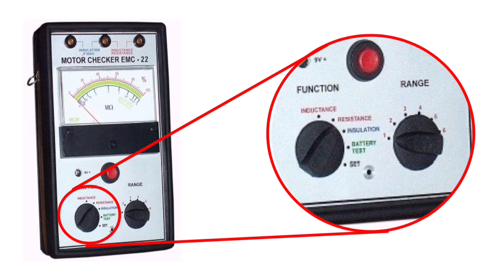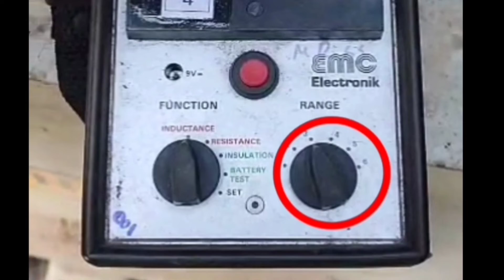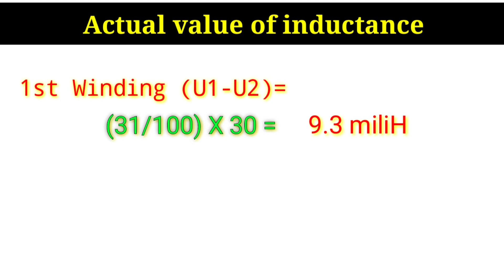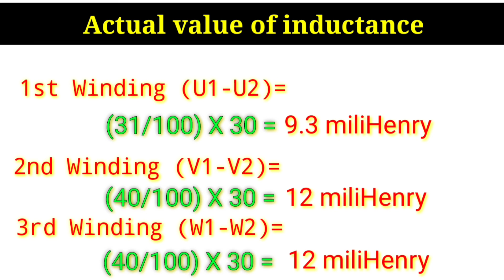How to check inductance of any motor . Why inductance required in motor.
In this video we know how to check inductance of motor winding and why we check inductance of motor.